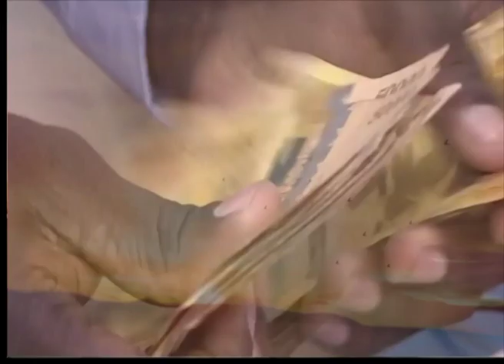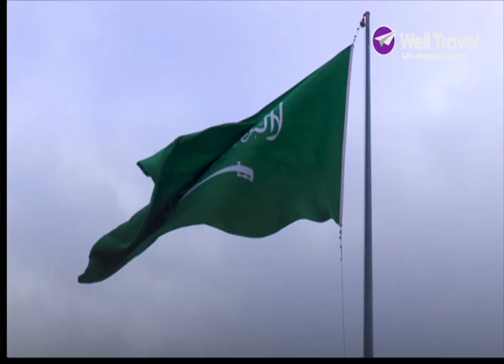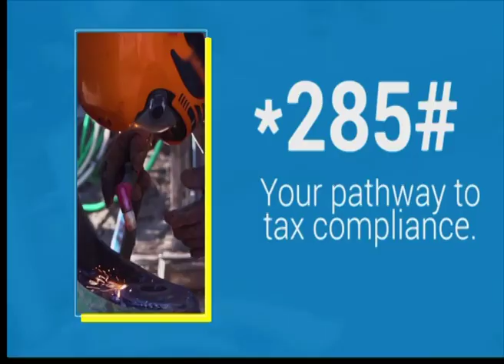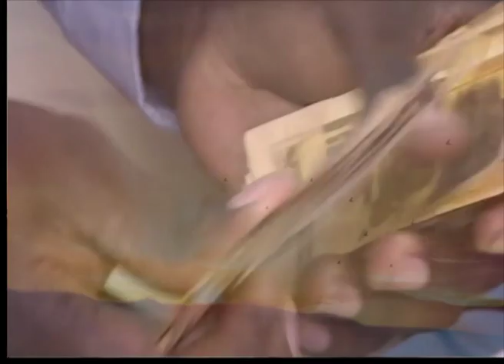Tegeera Amateeka N'enkola Yago - Omukeeze